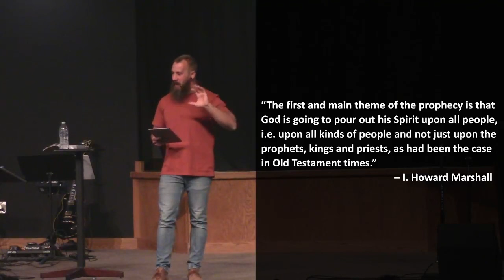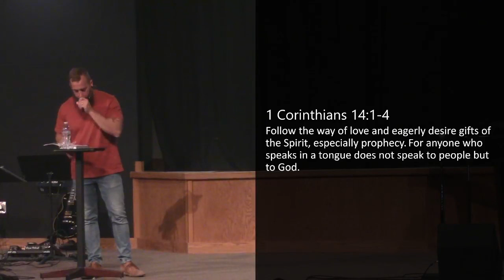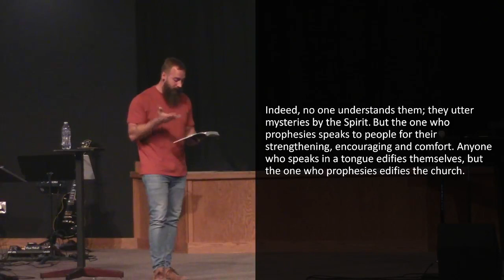A Faithful People